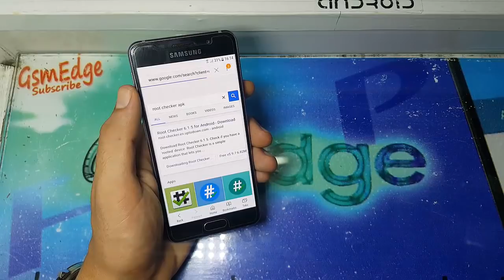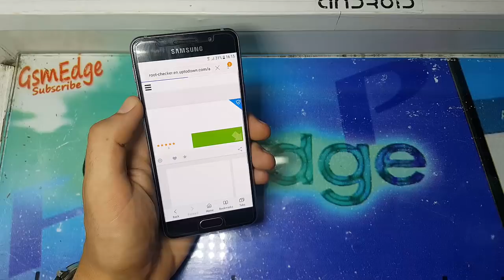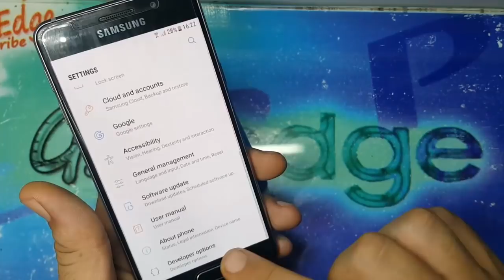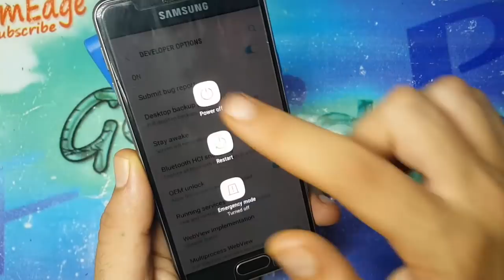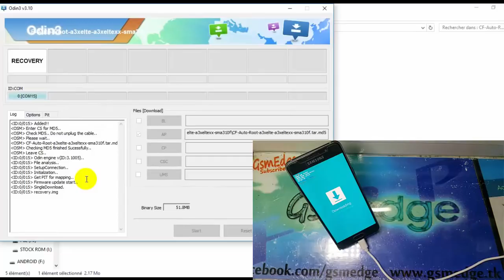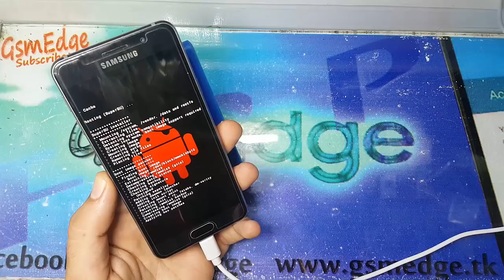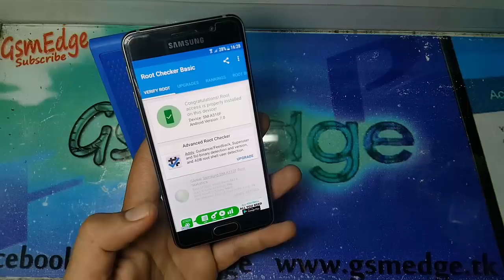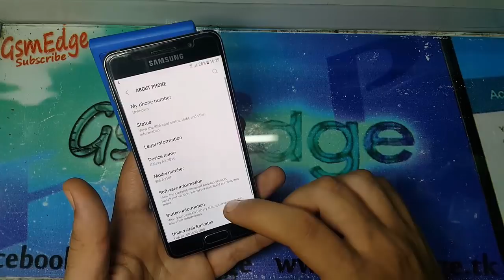ROOT (SM A310) HOW TO ROOT GALAXY A3 (6) 2016 ANDROID 7.0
ROOT GALAXY A3 2016 ANDROID 7 0 ROOT (SM A310F/FD/S/)

Latest Device -
GALAXY A3 (2016) (SM-A310F)
GALAXY A3 ⑥ (SM-A310M)
GALAXY A3 ⑥ (SM-A310N0)
GALAXY A3 ⑥ (SM-A310Y)

Key cherche
root a3 6 android 7
ROOT ANDROID NOUGAT (7.0)-A3 2016 SM-A310